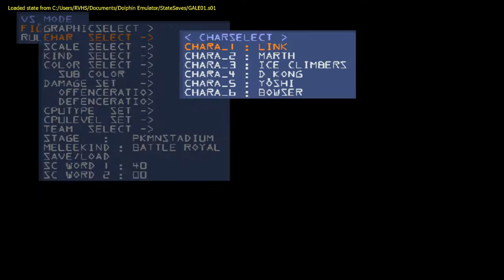Super Smash Bros. Melee - Charizards are Deadly!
Whenever the party balls are stack on top of them, the Charizards could end up freeze themsleves because of the party balls.